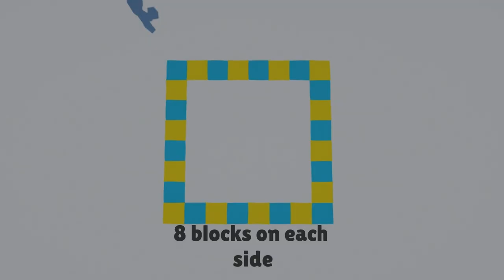Park Fountain STATUE | How to build a fountain for PARK in Minecraft | Tryggツ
Hello, in this video you will learn how to build fountain for your park in Minecraft. Enjoy ツ